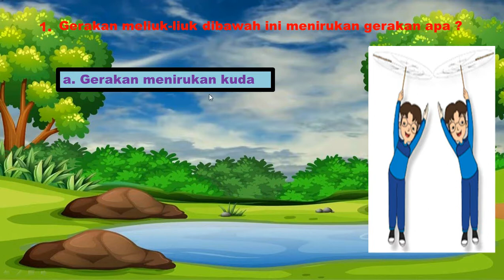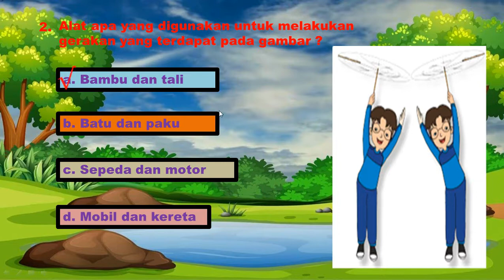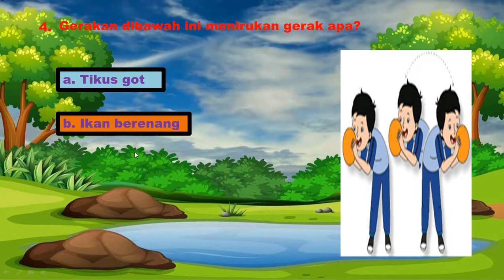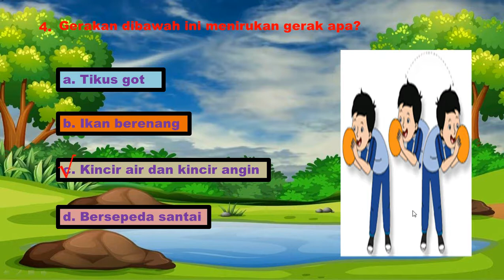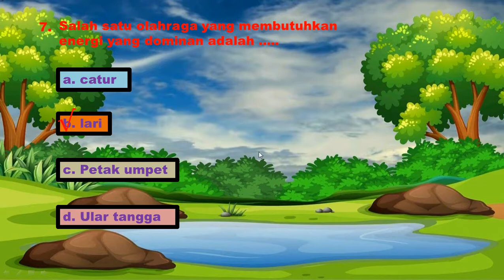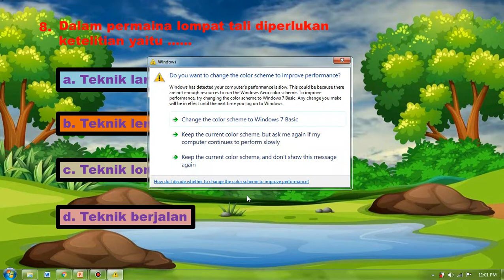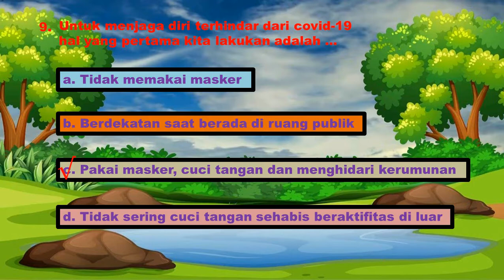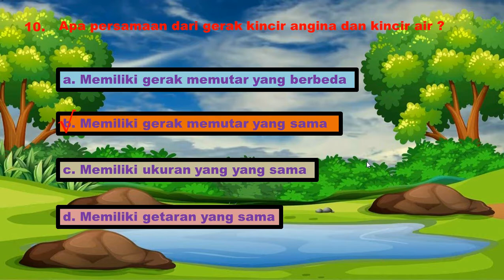PENILAIAN HARIAN DAN JAWABAN PJOK KLS 3 TEMA 6 SUBTEMA 3